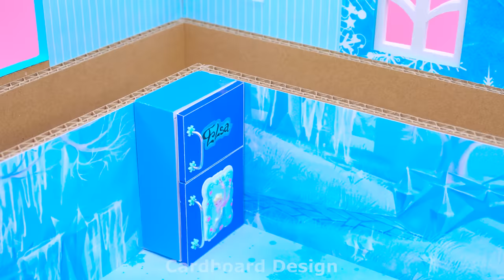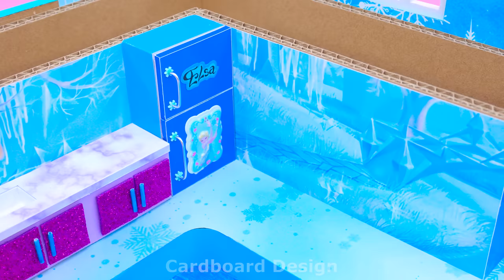Build Frozen Castle with 2 Bedroom + Water Slide and Icy Pool from Cardboard ❄️ Diy Miniature House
0:00 | Intro video
0:27 | Build Frozen Castle with 2 Bedroom + Water Slide and Icy Pool
11:20 | Relax with my House
Title :
( English ) Build Frozen Castle with 2 Bedroom + Water Slide and Icy Pool from Cardboard ❄️ Diy Miniature House
( Español ) Construye un castillo congelado con 2 dormitorios + tobogán de agua y piscina helada con cartón ❄️ Casa en miniatura de bricolaje
( Português ) Construa o castelo congelado com 2 quartos + toboágua e piscina gelada de papelão ❄️ DIY Miniature House
( 日本人 ) 段ボールから2ベッドルーム+ウォータースライドと氷のプールを備えた凍った城を構築します❄️DIYミニチュアハウス
( 한국어 ) 골판지로 만든 침실 2개 + 워터 슬라이드와 얼음 수영장으로 얼어붙은 성 건설 ❄️ DIY 미니어처 하우스
( हिन्दी ) 2 बेडरूम + वाटर स्लाइड और कार्डबोर्ड से बर्फीले पूल के साथ फ्रोजन कैसल बनाएं ️ Diy मिनीचर हाउस